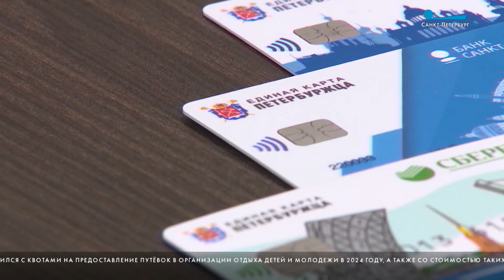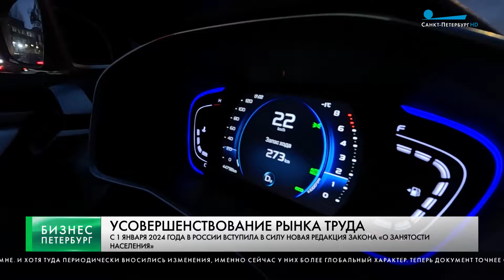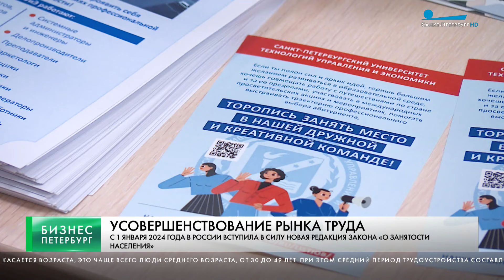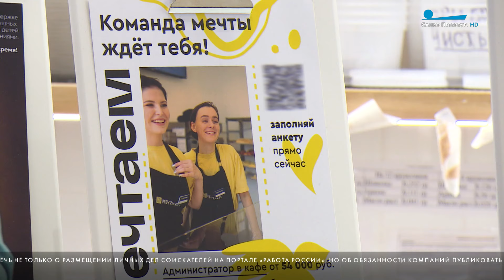Бизнес-Петербург / 9 января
В своем традиционном обращении губернатор Санкт-Петербурга Александр Беглов напомнил, что президент России Владимир Путин объявил наступивший год – Годом семьи.

С 1 января 2024 года поменялся механизм предоставления кредитных каникул.

Банковские накопления петербуржцев за год выросли на 26 %. Такие данные приводит Центробанк.

Сегодня Банк России выпустил в обращение новый тираж золотой инвестиционной монеты «Георгий Победоносец».

С этого года в России вступает в силу новая редакция закона «О занятости населения».